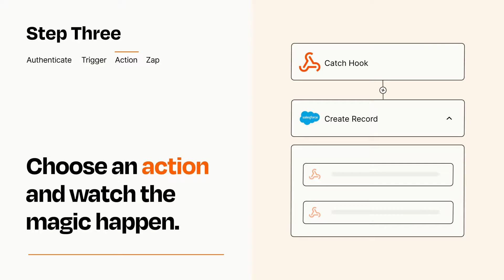How to Connect Webhooks to Salesforce - Easy Integration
So you want to connect Webhooks to Salesforce? You can do it with Zapier!